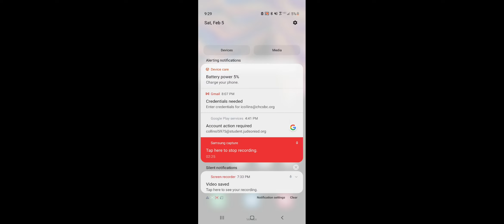when you're dumb at murder vs. Sheriff and do not disturb